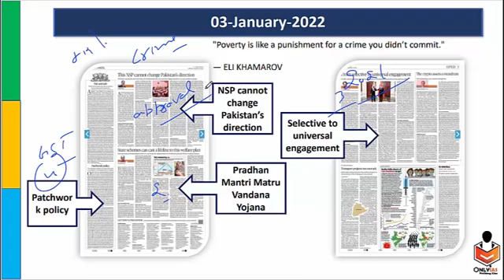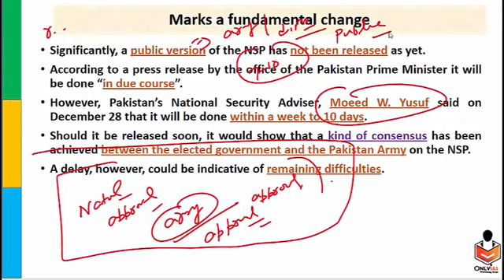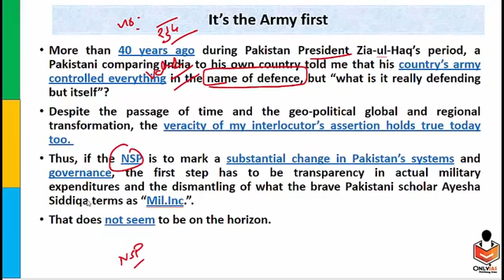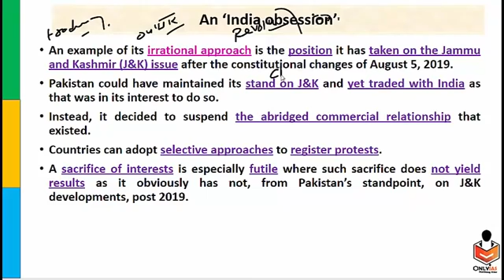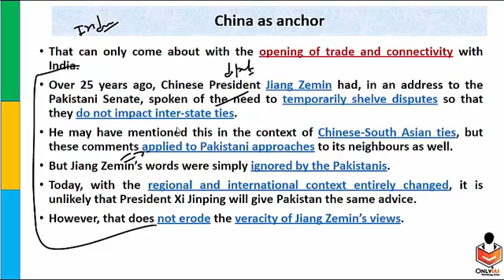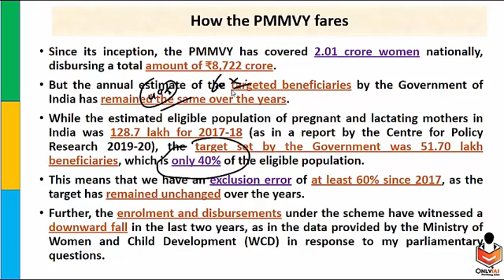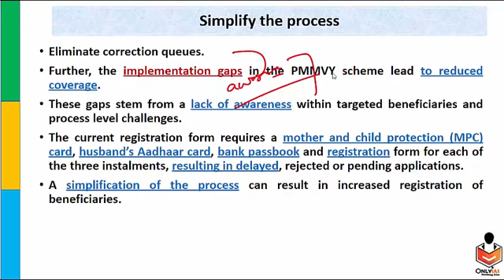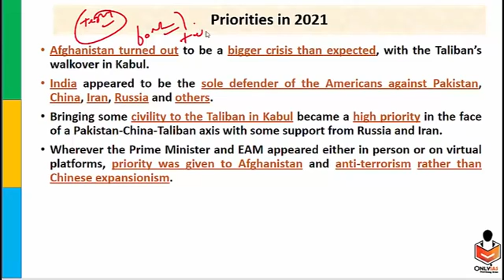03 January 2022# Only ias#Upsc civil services examinations